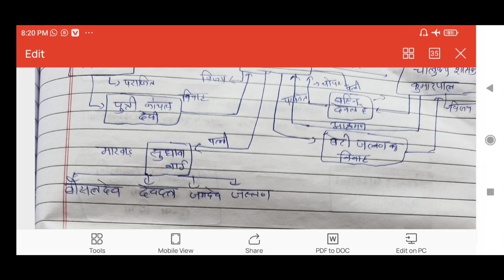चौहान वंश (part1) || chohan vansh | Rajasthan History | सांभर के चौहान | आना जी | विग्रह राज चतुर्थ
चौहान वंश (part1) || chohan vansh | Rajasthan History | सांभर के चौहान | आना जी | विग्रह राज चतुर्थ  @ Jayesh Sir Research Centre

chohan rajvansh
Chohan vansh
chohan vans
rajasthan history